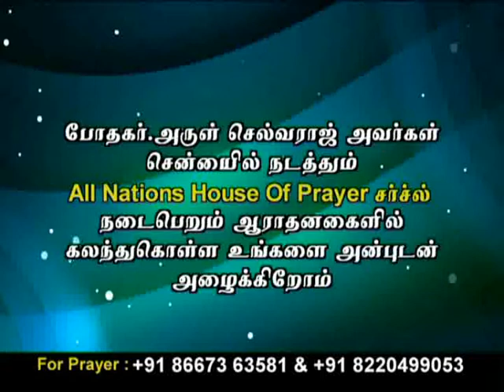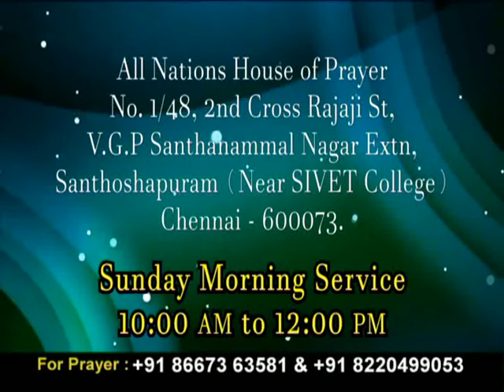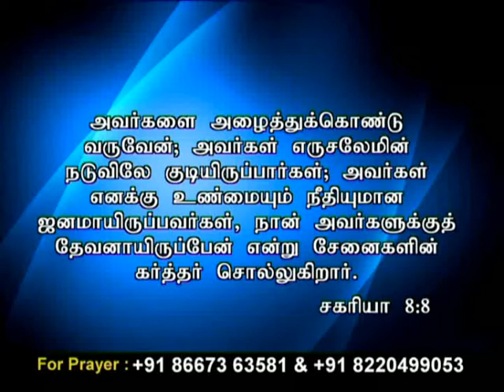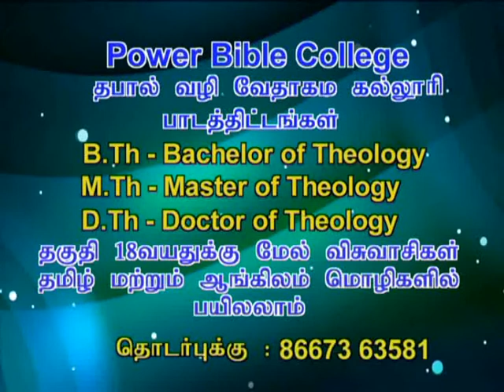JOY TV Chennai : Rev. P. Arul Selvaraj 1000 Miracles Available Healing 14/07/2018